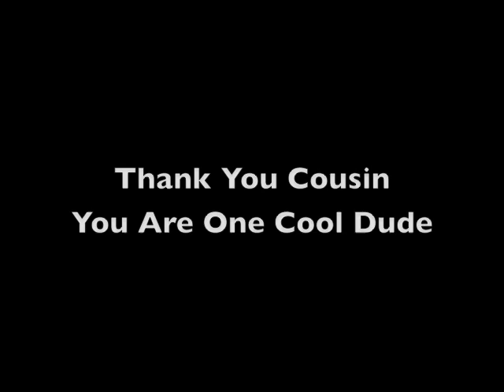Cousin Kuhio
The coolest bus host ever. Available at Germaine's Luau Hawaii.